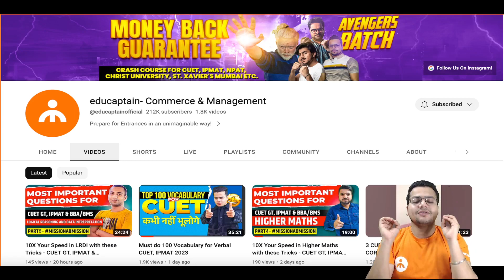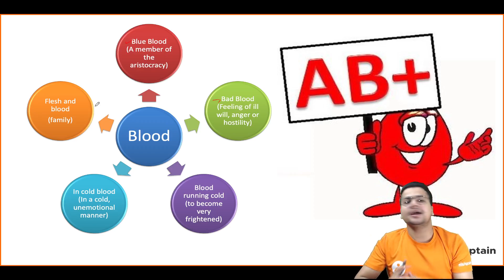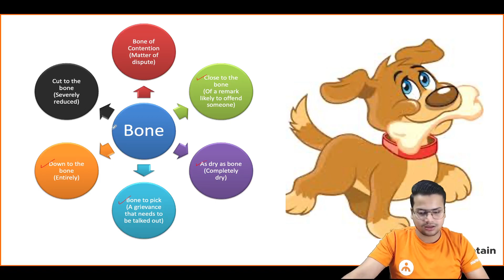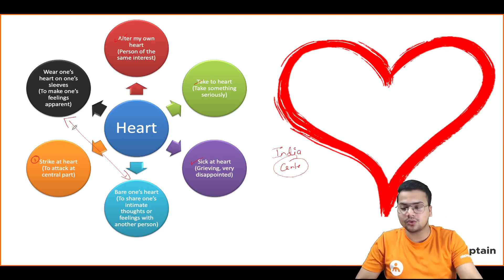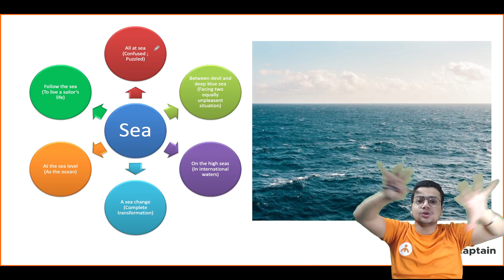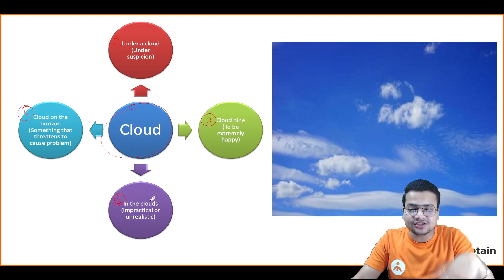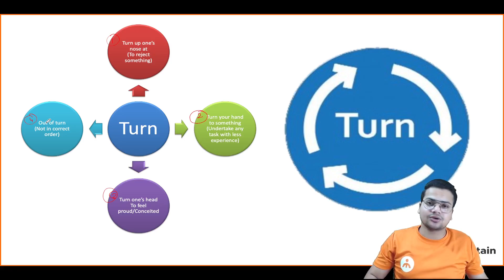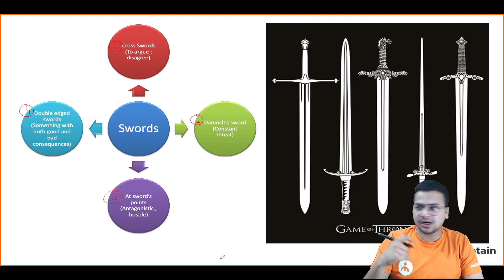Must do 50 Idioms and Phrases for Verbal CUET, IPMAT 2023